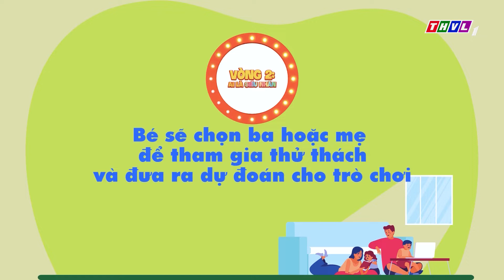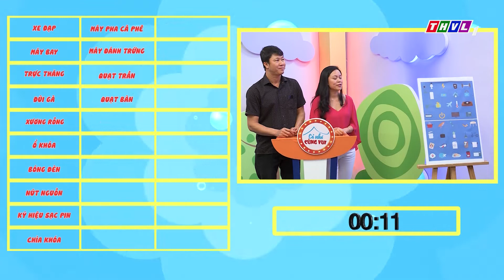Cả Nhà Cùng Vui - Tập 10 | Vòng 2 - Ai là siêu nhân